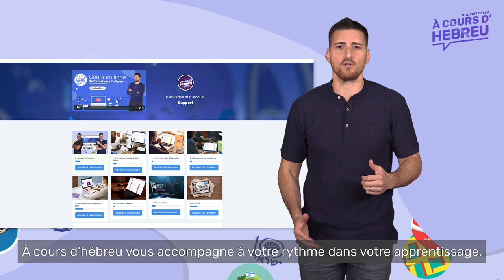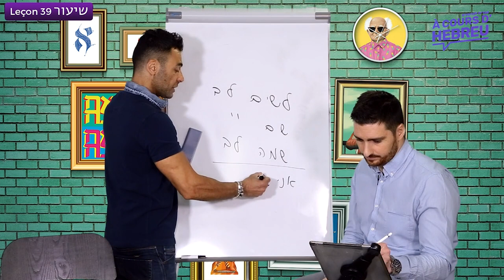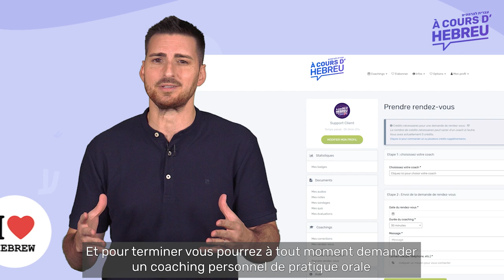Tout savoir sur Acoursdhebreu.com - Apprenez l'hébreu avec nous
Une belle présentation de votre site d'hébreu préféré !